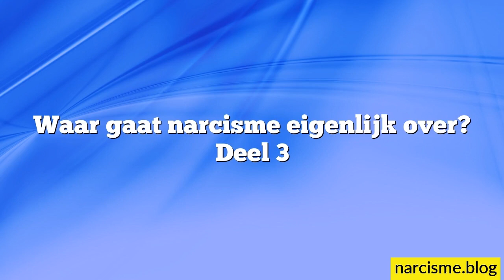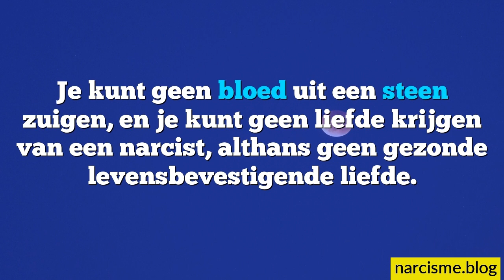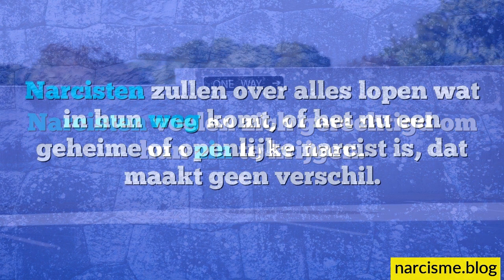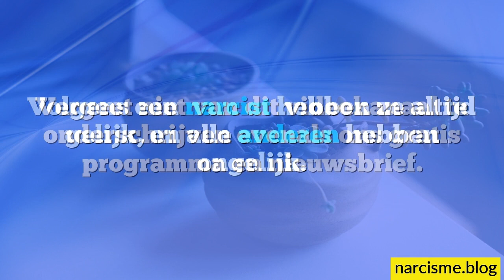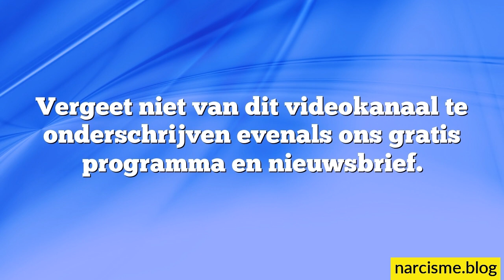Waar gaat narcisme eigenlijk over Deel 3